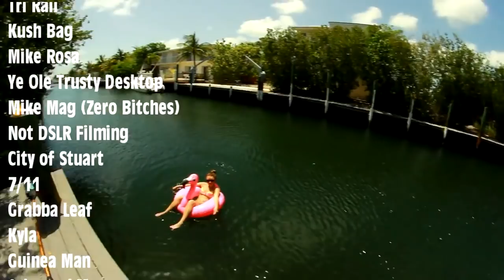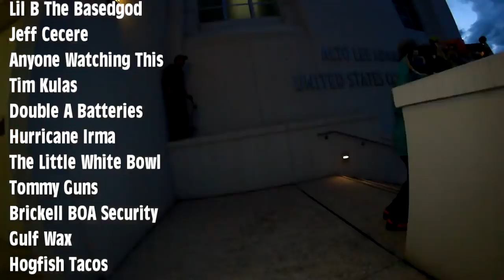Ferrari Flats - The Pillars Video Full Skate Video HD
South Florida video featuring the skateboarding of John Clayton, Manny Martinez, Tommy Brumley, Mike Mag, Derick Glancy, Danny Fuenzalida, Kyler Brandt, Jonathan Conde, Mike Rosa, Ryan Nix and many more.